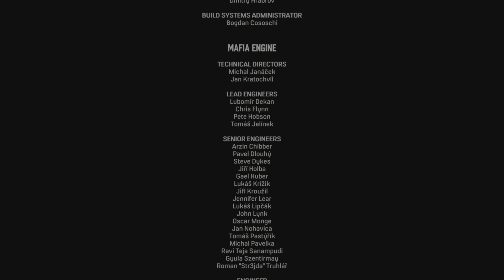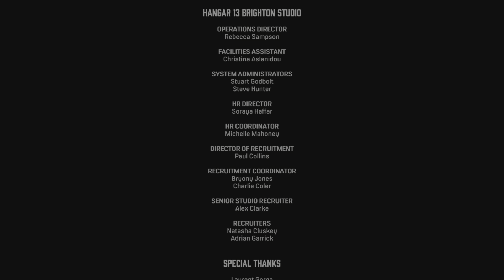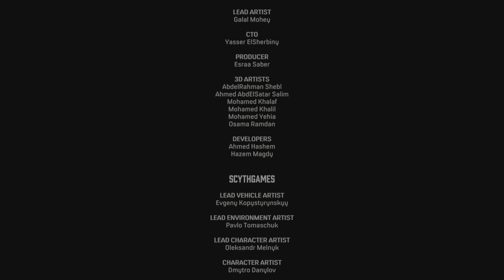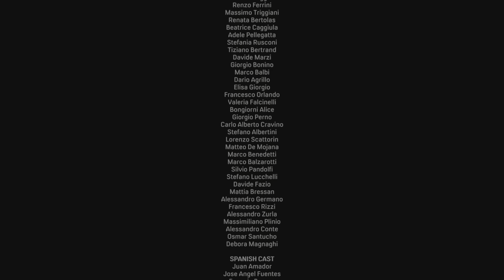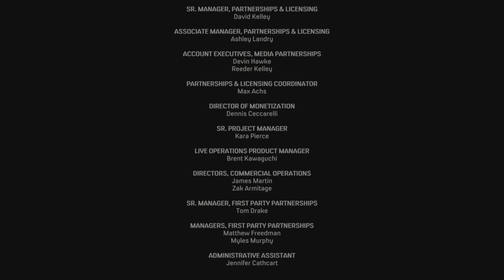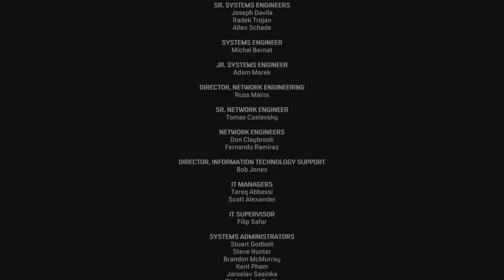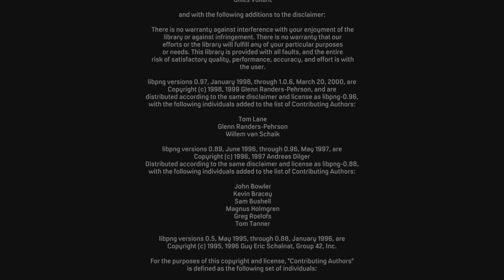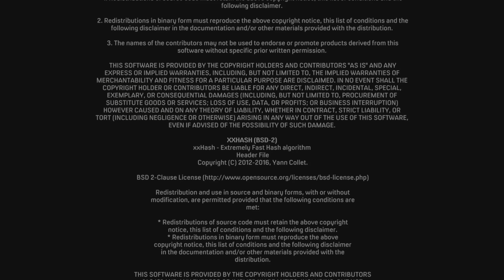MAFIA DEFINITIVE EDITION | PART 20 | THE DEATH OF ART & ENDING | PS5 GAMEPLAY